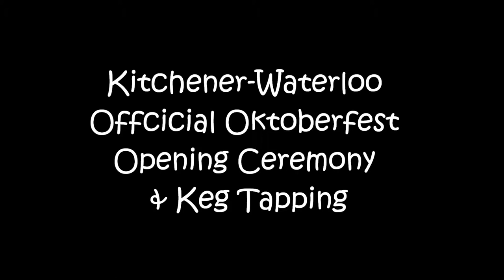Kitchener-Waterloo Oktoberfest Opening Ceremony & Keg Tapping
Matthew and I visited the official opening ceremony of the Kitchener-Waterloo Oktoberfest celebrations, including the keg tapping!

Sorry the quality isn't great, we were quite far back in the crowds!